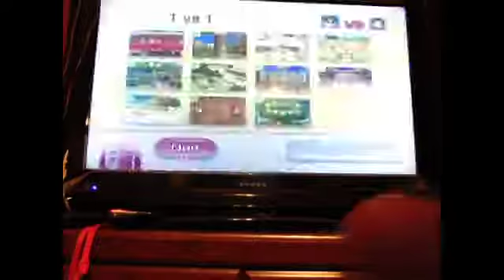Wii party 1v1 minigames timber topple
Forest minigame.